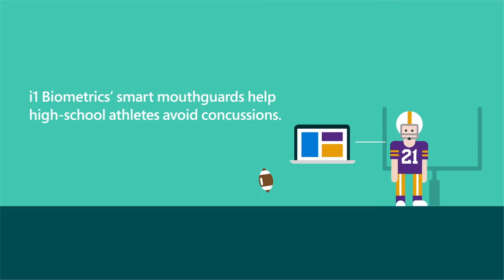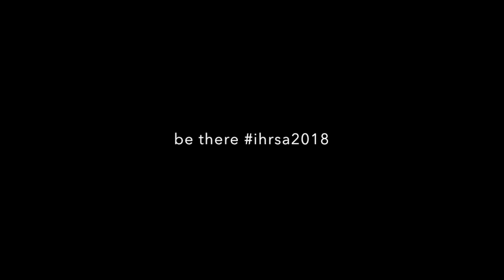Bryan O'Rourke IHRSA2018 On What's Next For Health Clubs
Join me on March 24, 2018 at 9:00 am as we explore the present and future of the fitness and healthclub industry at IHRSA2018 .